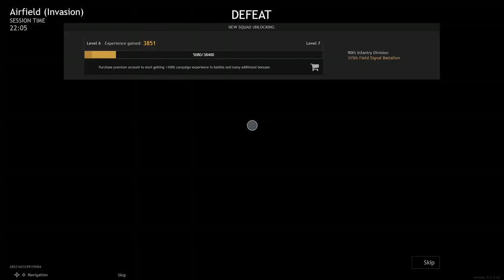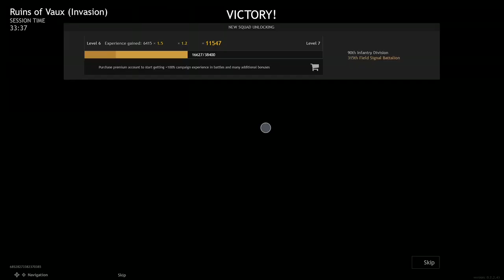Time to cook some Bratwurst